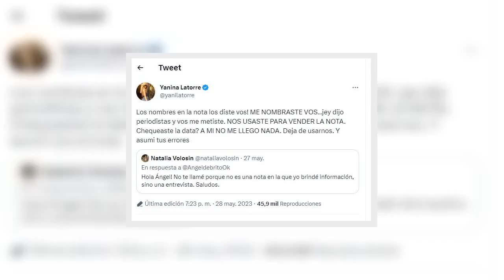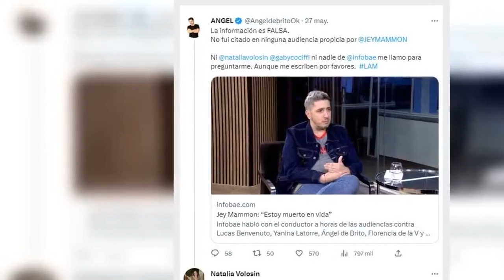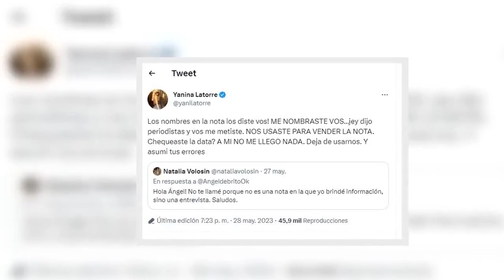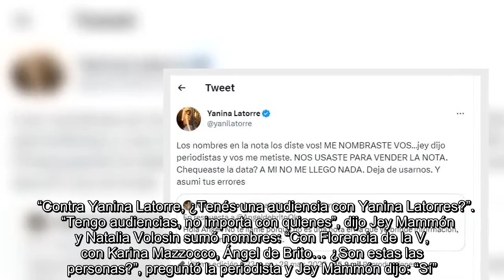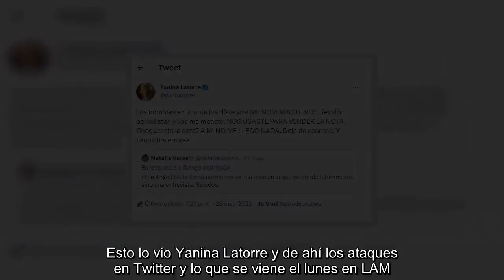Yanina Latorre contra Natalia Volosin tras la entrevista a Jey Mammón: “Asumí tus errores”